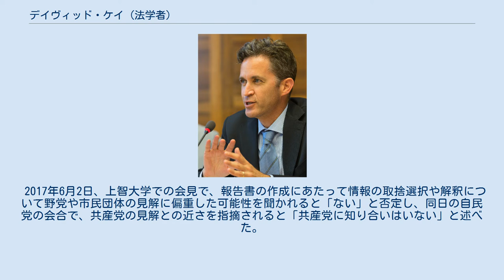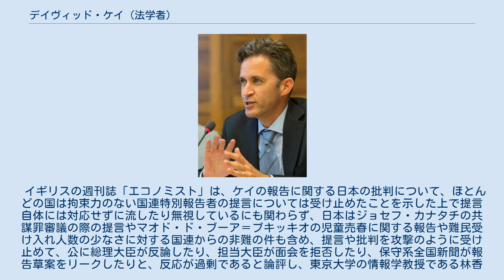デイヴィッド・ケイ (法学者)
デイヴィッド・ケイ（英語: David Kaye）は、アメリカ合衆国の法学者、カリフォルニア大学アーバイン校教授。
デビッド・ケイ、デービッド・ケイと表記されることもある。
1990年、カリフォルニア大学バークレー校法学部卒業。
ファイ・ベータ・カッパ（成績最優秀者の友愛会）所属。
 1992年の上半期、国際人権局特別特派員として、旧ソ連のモスクワ、ドゥシャンベ、アルマトイ、ビシュケク、タシケントで前政権と比較し、変化する政治制度影響の調査、分析、報告を担当。
 1995年から弁護士として法律事務所に勤務。
2001年の1年間、アメリカ合衆国国務省特別補佐官の法律顧問を担当。
2002年からハーグの在オランダ大使館の副法律顧問を2005年迄担当。
 其れと平行し、2002年にジョージタウン大学ローセンターロースクールの准教授として、国際人道法セミナーを担当。
2005年の秋から、カリフォルニア州オレンジ郡コスタメサウィッター・ロー・スクール、の助教授として訪問授業を2007年夏まで担当。
 2012年の夏、カリフォルニア大学アーバイン校にて国際人権法や国際人道法の教鞭に立っている。
2014年8月から、国際連合の言論の自由・表現の自由に関する国連特別報告者の任に就いている。
 ケイが国連人権理事会にて演説及び提出した報告書の中に、沖縄の普天間基地移設反対に関する抗議活動へのデモ規制を問題視する内容があることについて、「琉球新報、沖縄タイムスを正す県民・国民の会」代表運営委員の我那覇真子は「（ケイ氏は）私のレポートは沖縄がメインではなく、一部に過ぎない－と前置きをしていて今回の調査では沖縄に行っていないし、これからも行く予定はないと答えていました」と主張し、産経新聞は「きちんとした調査は行われていなかった可能性が高い」と書いている。
 「不当な日本批判を正す学者の会」の事務局長で大阪市立大学名誉教授の山下英次は、ケイの報告について、「外国人を含め日本に住むほとんどの人にとって、現実と大きくかけ離れている」「国内外の一握りの過激な『反日』論者の影響を強く受けているようだ」として、国連人権理事会に対し、ケイの報告を受理しないよう要求している。
 自由民主党衆議院議員の長尾敬は、ケイが2016年6月に訪日した際、他の数人の議員と共に面会し、特定秘密保護法の詳細や沖縄における法執行の現状などについて説明をおこなった。
長尾は、ケイが説明に対し、日本では言論・表現の自由が高いレベルで保障されていると評していたとして、報告書の厳しい対日批判の文章との乖離には違和感を覚えると述べた。
また、ケイが沖縄を訪れた経験が無いことが判ったとして、現地調査をおこなわずに他者の意見をそのまま報告書に書いたのではないかと疑問を呈した。
 2017年6月2日、上智大学での会見で、報告書の作成にあたって情報の取捨選択や解釈について野党や市民団体の見解に偏重した可能性を聞かれると「ない」と否定し、同日の自民党の会合で、共産党の見解との近さを指摘されると「共産党に知り合いはいない」と述べた。
また2019年6月にも日本メディアの独立性を懸念する新たな報告書をまとめ、「批判的なジャーナリストへ政府関係者の圧力がある」と指摘し、「政府記者会見における特定のジャーナリストの質問」への政府側対応を圧力の具体例に挙げた。
記者・社名は伏せられている。
 フランスの雑誌『ル・ポワン』によると、日本からのケイの報告への批判に対し、ケイが報告にあたり証拠を出しているにも関わらず、日本の国連大使が「報告は不正確」・「嘘つき」呼ばわりしたことに対し、日本の主張を証明する証拠があるのであれば、それらを提出することが日本に求められているにも関わらずしていないとしている。
 イギリスの週刊誌「エコノミスト」は、ケイの報告に関する日本の批判について、ほとんどの国は拘束力のない国連特別報告者の提言については受け止めたことを示した上で提言自体には対応せずに流したり無視しているにも関わらず、日本はジョセフ・カナタチの共謀罪審議の際の提言やマオド・ド・ブーア＝ブキッキオの児童売春に関する報告や難民受け入れ人数の少なさに対する国連からの非難の件も含め、提言や批判を攻撃のように受け止めて、公に総理大臣が反論したり、担当大臣が面会を拒否したり、保守系全国新聞が報告草案をリークしたりと、反応が過剰であると論評し、東京大学の情...